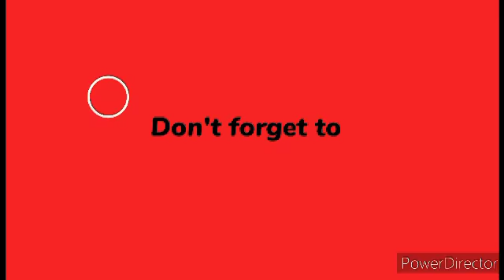Isang mabiyayang araw para kay suellen ilonggang bisaya i lovesugarmommy (budotsremix)